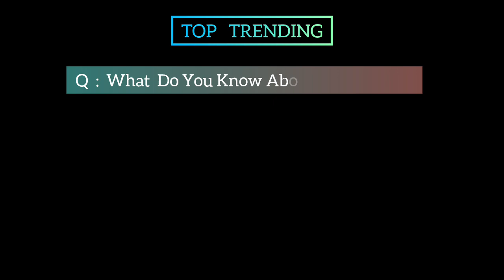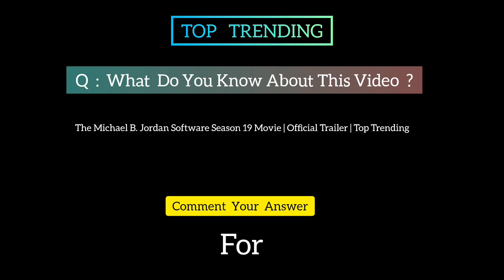The Michael B. Jordan Software Season 19 Movie | Official Trailer | Top Trending